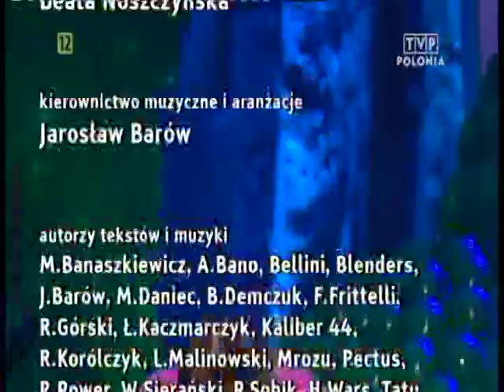Kabaretowa Stacja Ko(s)miczna - Koszalin XVI 2010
XVI Festiwal Kabaretu Koszalin 2010
Polska załoga dotarła na Marsa. Tuż po wylądowaniu Polacy założyli 3 partie polityczne i związki zawodowe.
Ze statku kosmicznego przybywają osadnicy - kabarety i satyrycy.
Stacją dowodzą: komandor Leszek Malinowski i oficer Waldek Sierański, czyli kabaret Koń Polski.
Planetę zaludniają kolejne załogi i osadnicy, m.in.
Kabaret Moralnego Niepokoju, Marcin Daniec, Paranienormalni, Kabaret Skeczów Męczących i kabaret Rak.